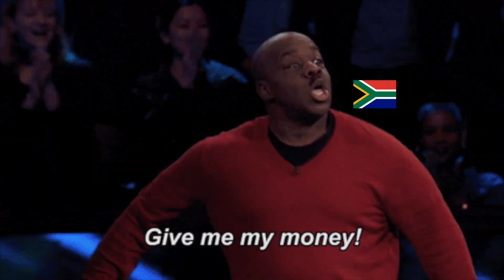Where to do CPL? पायलट इंडिया या विदेश से बने? Abroad or India ? how much money is required?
In this video you will get the information from where to do your pilot training? abroad will be better or India? and how much it will cost from various countries?

Nitish Arora is one of the millions who have struggled, failed and progressed in search of success, happiness and satisfaction. Like any middle class person, he too was a group of vague dreams and a blurred vision of his goals in life. All had a hopeless learning attitude to hold him.

Going through the ups and downs, it was a time that taught him the true meaning of his life and he is now an airline PILOT and serves his nation. Captain Nitish Arora has decided to TEACH and INSPIRE everyone to succeed in their life so that they can fulfill their dreams.

"Stay Motivated Stay Happy Keep Learning"

Note: Captain Nitish Arora also take Ground Studies and help students for Flying Schools.

MUMBAI.

MY GEARS:
SUN GLASSES